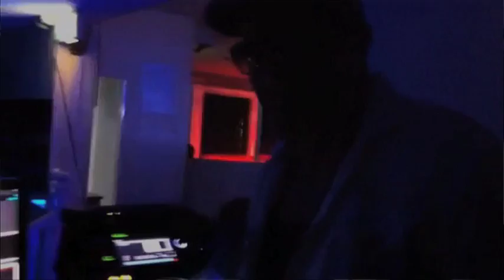Mk Bbosa on stage soul night .mov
live performance by Mk in North london